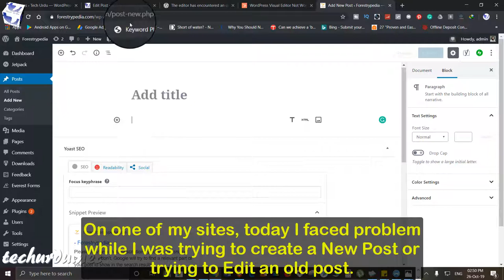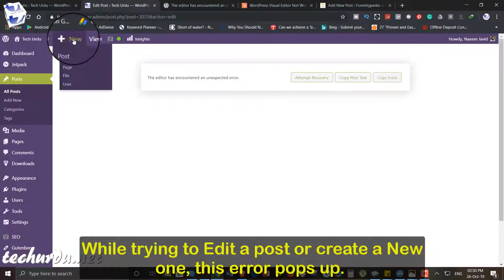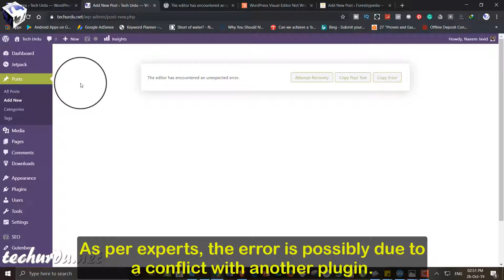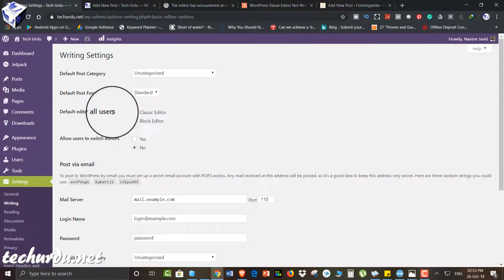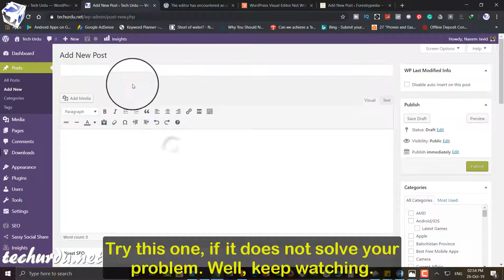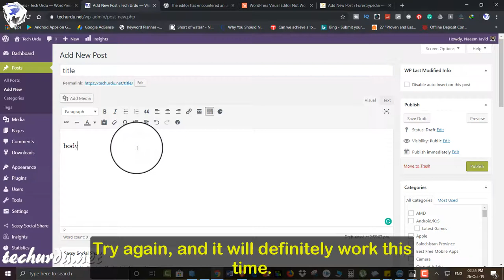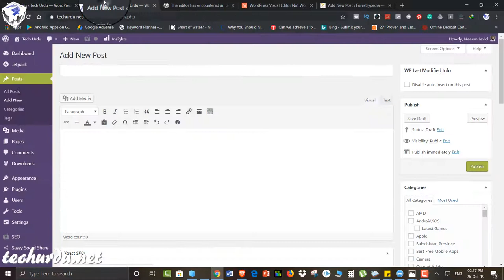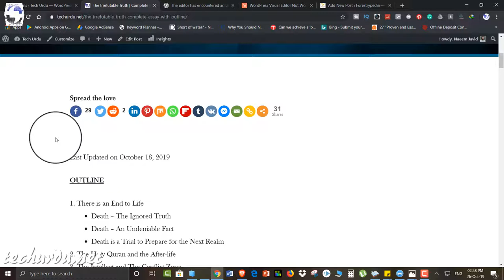(Solution) The Editor has encountered an Unexpected Error (WordPress) [Urdu/Hindi/English Captions]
Assalam-O-Aleikum and Welcome to Tech Urdu, Guys, if you are facing this error, “The editor has encountered an unexpected error” with the buttons [Attempt Recovery] [Copy Post Text] [Copy Error] options then you’re facing problems with your Editor. While you’re seeing this error you can’t add a new post or edit an existing post or both. It is necessary to mention here that the Attempt Recovery button does not appear to do anything or resolve the issue.

Now there can be many reasons for this error like the plugin conflict or the update issue and of course many solutions to the problem. Yet, in this video (in Hindi/Urdu language with English Captions), I’ll be showing you three simple and quick ways to solve this problem.

Feel free to share your experience that which method worked for you and if you come across any other solution, do let us know and share with us in comments below.

▶👩‍💻👨‍💻 List of All Tech Urdu Videos 📽🎮